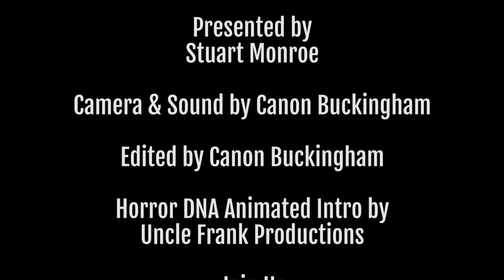Interview: Leslie Deane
Sometimes in horror, someone comes along who doesn’t make a career out of it that you wish would have. Lezlie Deane is one of those actresses. Between 1988 and 1991, Lezlie worked with Robert Englund on the classic 976-EVIL, the criminally underappreciated Freddy’s Nightmares TV series, and helped send Freddy to hell in Freddy’s Dead: The Final Nightmare. That’s an insanely solid three-year run.

Lezlie wasn’t just an actress, however. She formed the memorable musical group Fem 2 Fem and garnered serious attention with their message of sexual empowerment and what some deemed a “lipstick lesbian” presentation. Undaunted, Lezlie and the group even appeared in Playboy in December of 1993. Her time in pop made a historical impression, but Lezlie still wasn’t done. Lezlie transitioned into roller derby and became the captain and coach of The Slaughterers of the Dallas Derby Devils. After that? Oh, not much – just starting a “glitterpunk” group called Scary Cherry and the Bang Bangs, who are still out there killing it today.

Though music is her true love, Lezlie cherishes the horror family and was excited as hell to come see everyone at the Frightmare Collectibles Christmas Market. I managed to bug her enough for a face-to-face interview, and she delivered (even turning the tables on me at the end when my material was exhausted)!

Horror DNA TV presents one of horror’s biggest female badasses, Lezlie Deane! Enjoy!